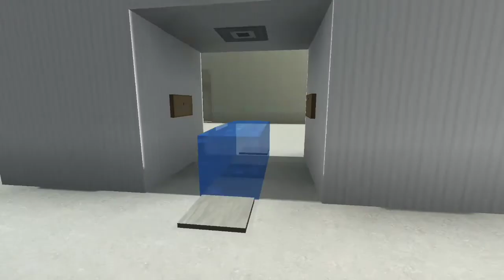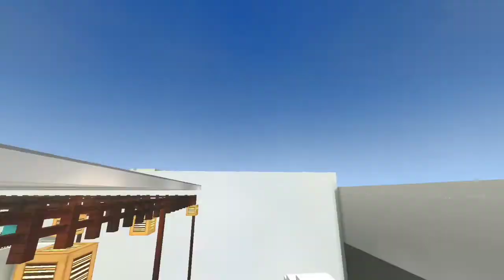GOKULDHAM SOCIETY IN MINECRAFT || TMKOC || MINECRACT